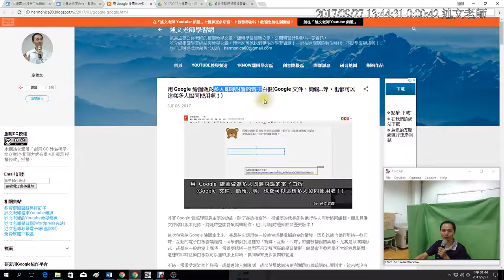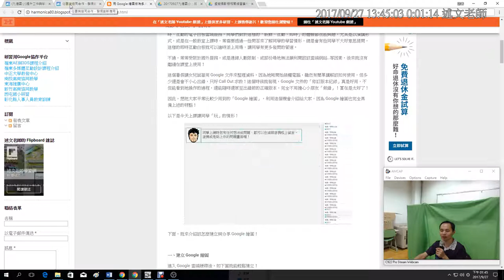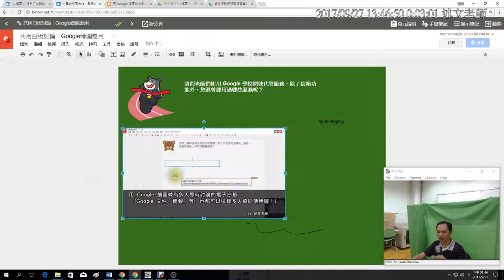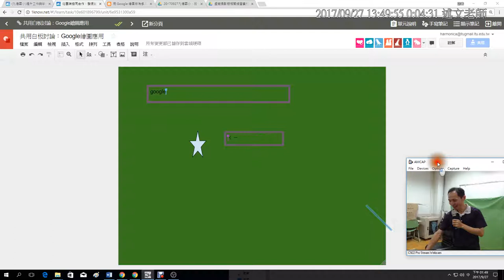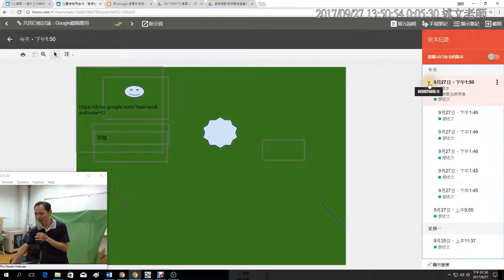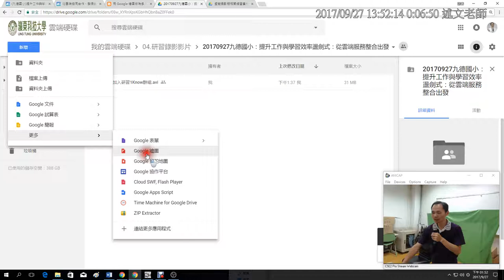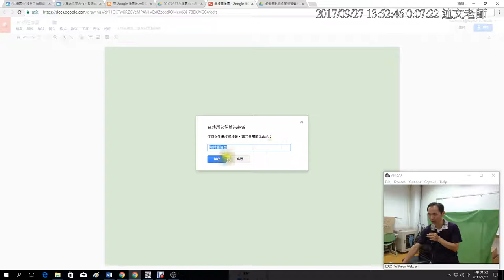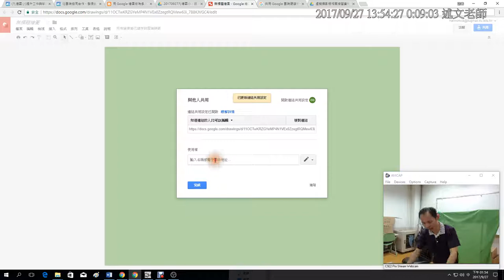03：用 Google 繪圖做為多人即時討論的電子白板Google 文件、簡報…等，也都可以這樣多人協同使用喔！